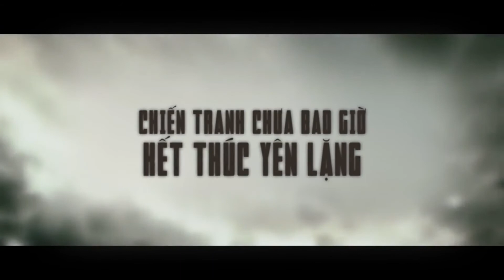[Trailer] Fury (Cuồng Nộ)